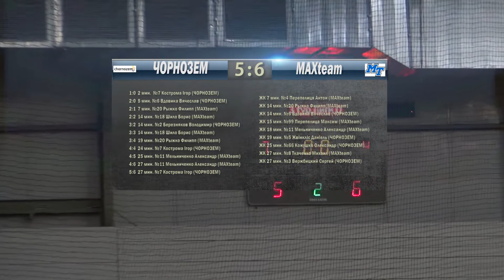Parimatch Бизнес Лига 2019-2020 | 3 тур Лиги D | ЧОРНОЗЕМ 5-6 MAXteam